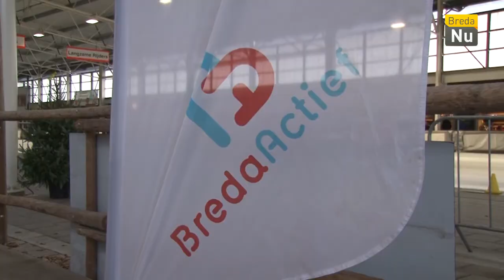Breda in Beeld: X-Kids Winter Editie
Breda Actief organiseerde een actief dagje voor de kinderen in de kerstvakantie. Vanuit verschillende scholen konden kinderen zich aanmelden om o.a. te gaan schaatsen.